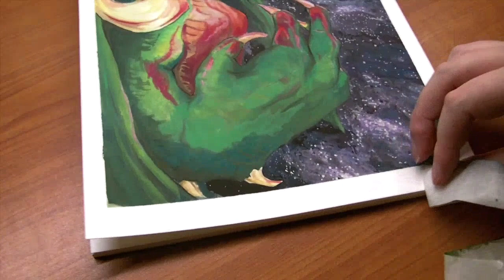Painting "Space Dragons" with gouache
I think I finally figured out the issues with video quality to the best of my ability right now. Enjoy some Space Dragons, which obviously makes total sense (because why wouldn't dragons go to space?) :D